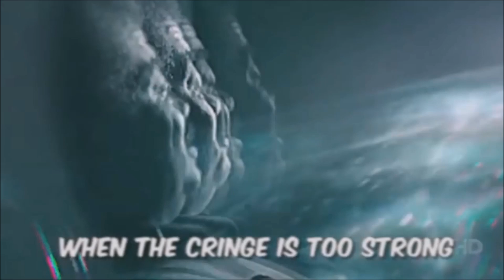My First Graffiti! | BREAKING IN NEW BOARD!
I think I did some illegal stuff in a place I've always wanted to go to, met an internet friend and some of my favorite YouTubers, and set up a new skateboard!
Like the video if you're a homie :)